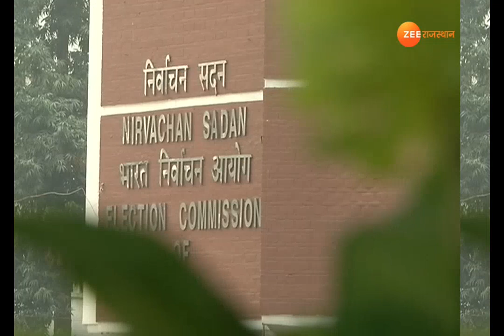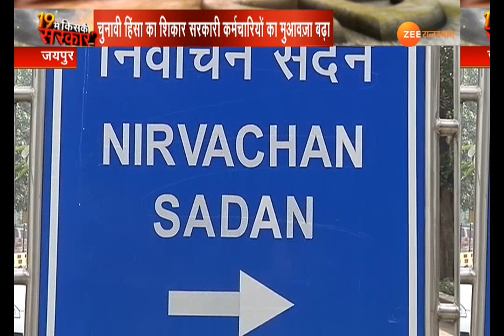कर्मचारियों का मुआवाजा बढ़ा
चुनावी हिंसा में मरने या घायल होने वाले कर्मचारियों का मुआवजा बढ़ा दिया गया है...। चुनाव आयोग ने अब चुनावकर्मियों को दिए जाने वाले मुआवजे को रिवाइज कर दिया है..